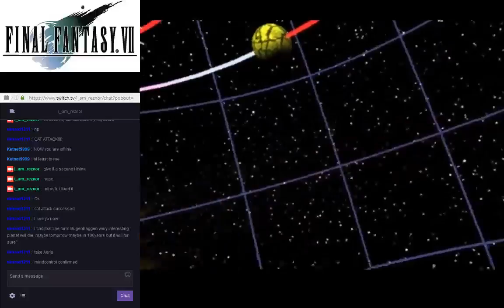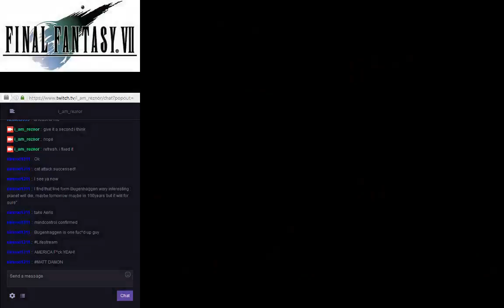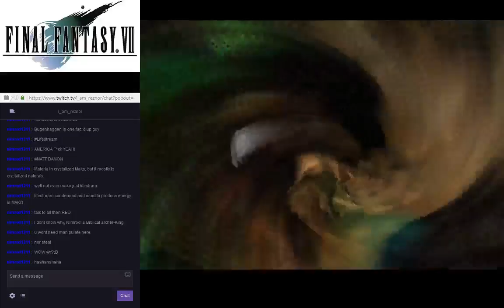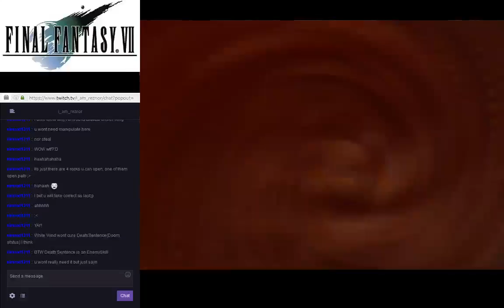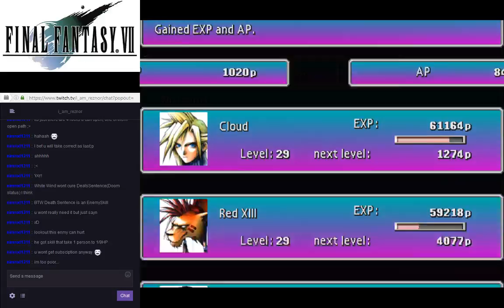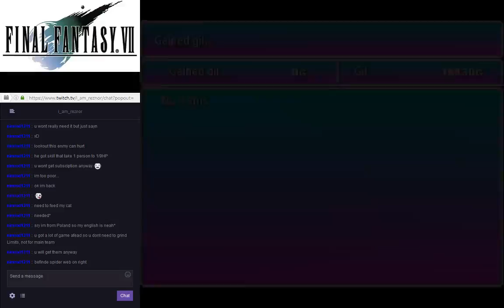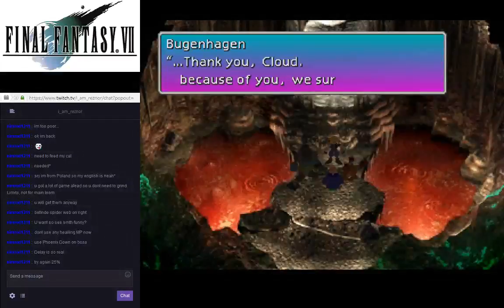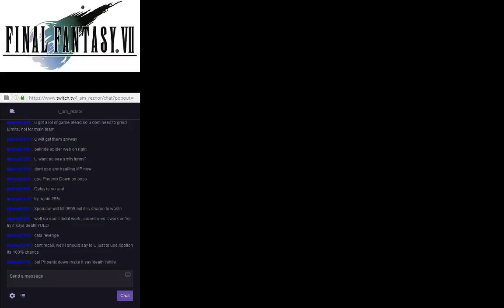FF7 Blind (15) Lost In Cosmo Canyon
This map is confusing me! Make it stop! also undead stuffs and more e-skills